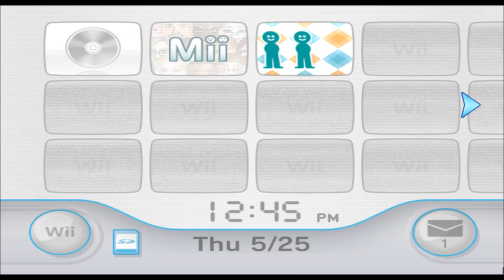Liquid Snake - Metal Gear Solid - Mii 918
I CANT BELIEVE LIQUID WAS MASTER MILLER THE WHOOOOLLEEE TIME!

918/1010

Plaza: 99

Parade: 817